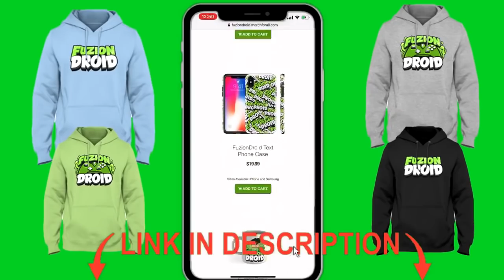Minecraft PE : DO NOT CHOOSE THE WRONG MODERN HOUSE! (Aphmau, Prestonplayz & CartoonCat)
✔️DO NOT CHOOSE THE WRONG MODERN HOUSE in MCPE! Hopefully you guys enjoy this kind of video leave a rating down below :)